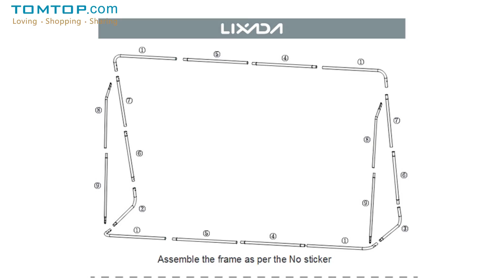Lixada 12' * 6' Soccer Goal with PE Net Fastener Tape Iron Frame Construction Detachable Sports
Features:
Soccer goal is constructed of durable netting and weather-resistant frame.
Include peg hooks to hold the goal in place and fastener tapes to keep the net attached.
Goal net is made of polyethylene material, durable to use.
Quick and easy to assemble, no tools required, assembling instruction included.
Perfect for junior football teams to enjoy playing games.